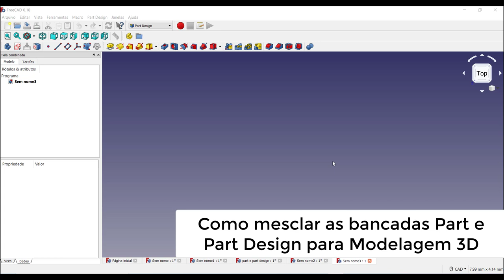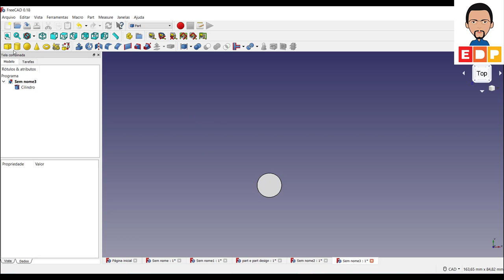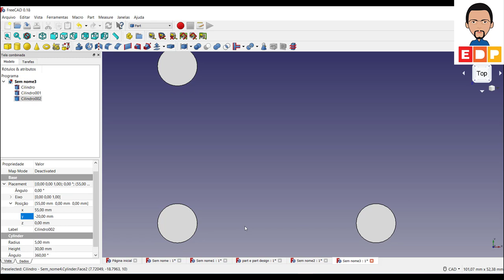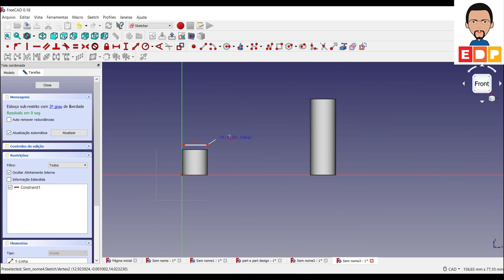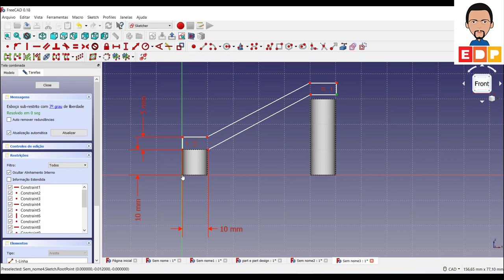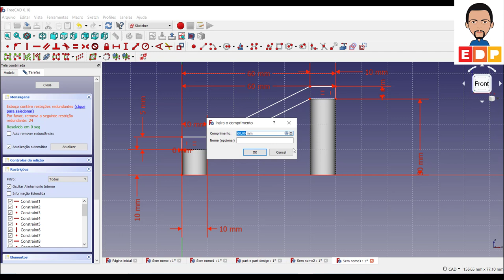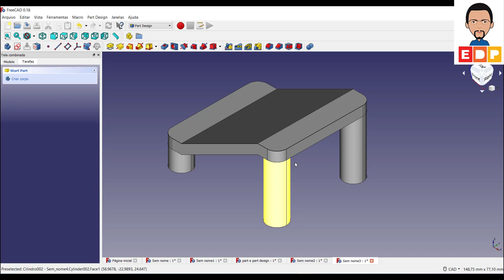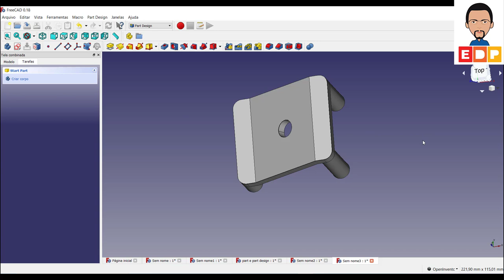COMO DESENHAR 3D MISTURANDO PART E PART DESIGN TUTORIAL FREECAD PORTUGUÊS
Neste vídeo tutorial COMO DESENHAR 3D MISTURANDO PART E PART DESIGN TUTORIAL FREECAD PORTUGUÊS mostro como fazer uma modelagem 3D utilizando o FreeCAD 3D alternando as bancadas part e part design para a criação do corpo sólido.